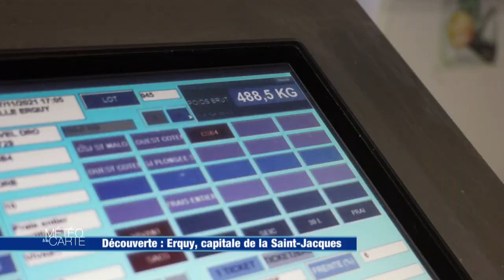Découverte : Erquy, capital de la Saint-Jacques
À moins de trois semaines de Noël, vous devez déjà être en train de réfléchir à votre menu. Beaucoup d’entre-vous vont opter pour des coquilles Saint-Jacques, la France étant le deuxième consommateur au monde. C'est à Erquy, la capitale de la coquille Saint-Jacques que nous avons trouvé les meilleures recettes.

RÉAGISSEZ
Hashtag